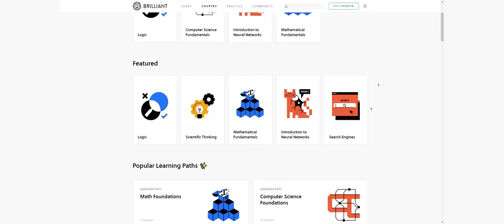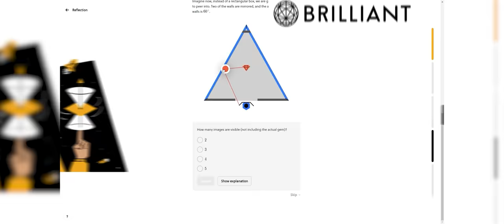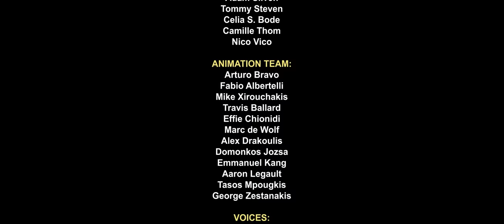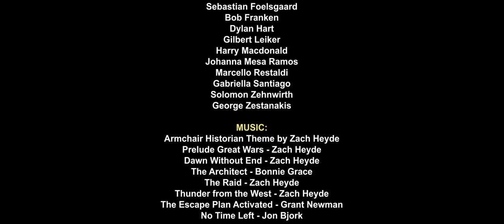German vs Soviet Tanks | Animated History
Sources:
Gnam, Carl. “The Bloody Triangle Along WWII'S Eastern Front.” Warfare History Network, December 6, 2020.

MilHisVis. “German Tank Division (1939) – Organization and Structure – Visualization.” Military History Visualized - Offical Homepage for the YouTube Channel, May 22, 2016.

“Panzer Tactics Training Guide.” Feldgrau, November 25, 2020.

Kast, Bernhard, and Christoph Bergs. German Army Regulation on the Medium Tank Company H. Dv. 470/7 Mittlere Panzerkompanie from May 1941. Linz: Bernhard Kast, 2020.

Wheatley, Ben. “A Visual Examination of the Battle of Prokhorovka.” Journal of Intelligence History 18, no. 2 (2019): 115–63.

Zaloga, Steven J., and Peter Sarson. IS-2 Heavy Tank 1944-73. London: Osprey, 1994.

Higgins, David R. King Tiger vs IS-2: Operation Solstice 1945. Oxford: Osprey Publishing, 2011.

Zaloga, Steven J., and James Grandsen. Soviet Heavy Tanks. London: Osprey, 1991.

Askey, Nigel. “The T-34 in WWII: The Legend vs. The Performance.” Operation Barbarossa, n.d.

M.Pavlov, I.Pavlov, I.Zheltov., BT Tanks. Part 3: Wheeled-tracked tank BT-7, Exprint 1999

M.Svirin, IS Heavy Tanks, Exprint 2004

M.Kolomiets, T-34. First complete encyclopedia, Yauza, Strategiya-KM, Exmo 2009

M.Kolomiets, Klim Voroshilov-Breakthrough Tank, Yauza, Collectsiya, Exmo 2006